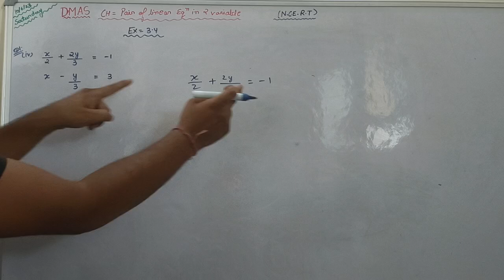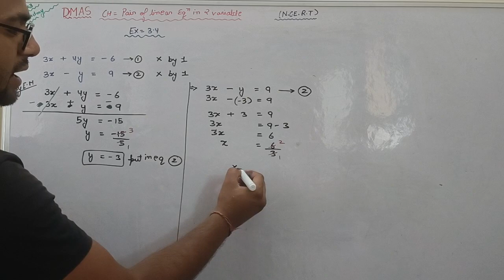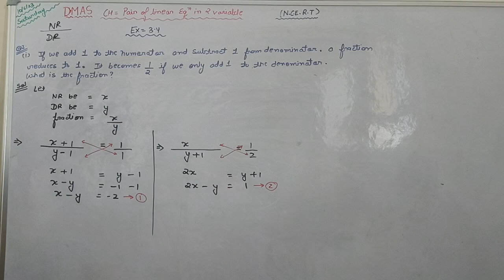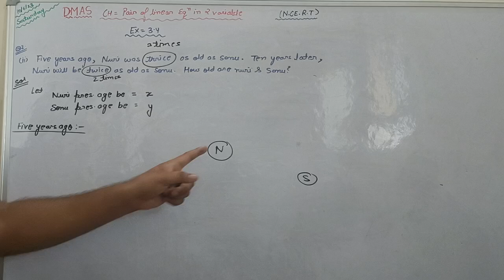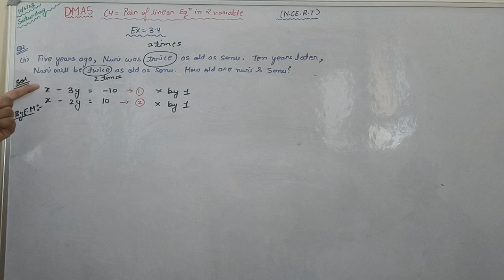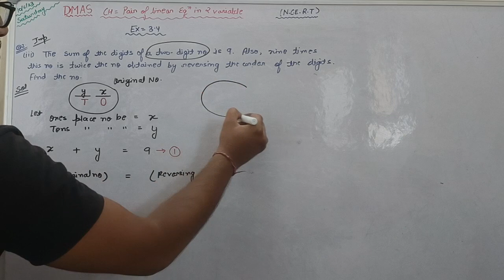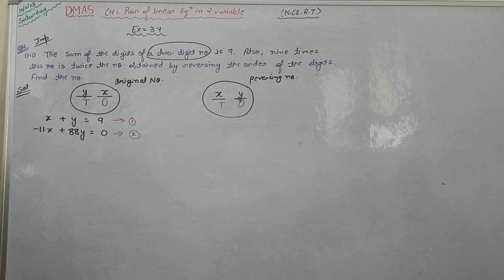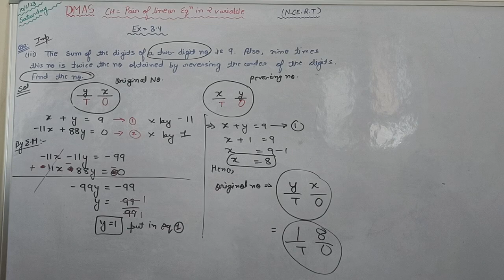DMAS CLASS 10TH CH- PAIR OF LINEAR EQUATION IN TWO VARIABLE EX- 3.4 Q1 iv , Q2 i- iii (NCERT)